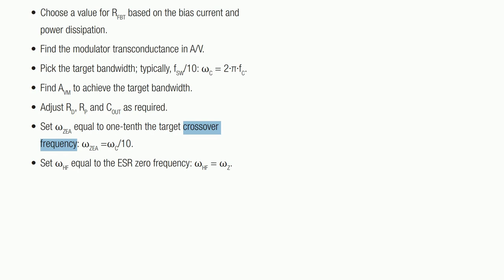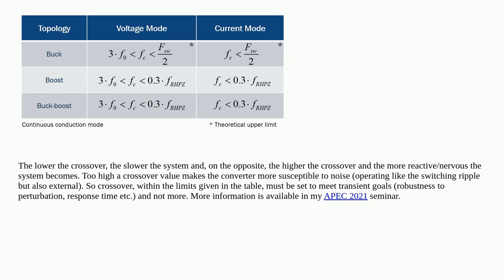Electronics: SMPS Control loops - what is crossover frequency?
SMPS Control loops - what is crossover frequency?

A special thanks goes out to the awesome community

  power-supply power switch-mode-power-supply power-electronics